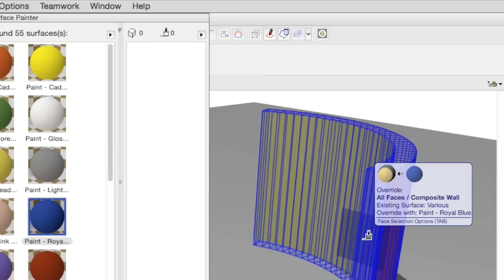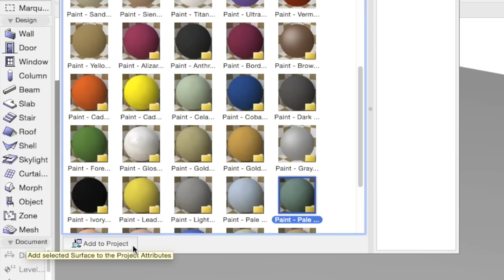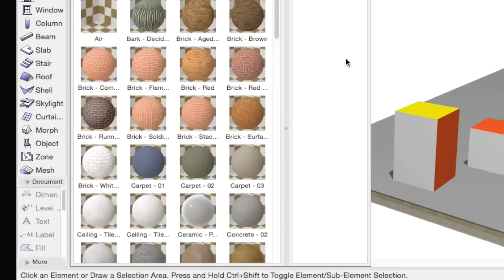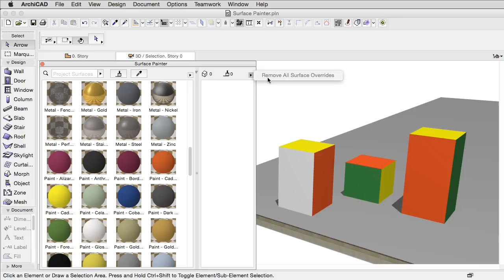Working with the Surface Painter Tool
This video clip teaches you how to use the Surface Painter tool in your daily work.